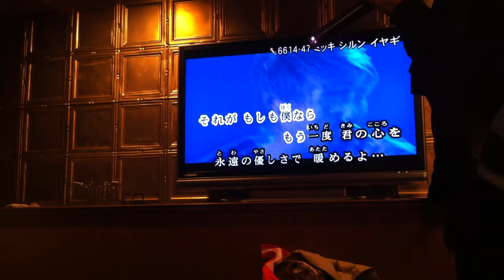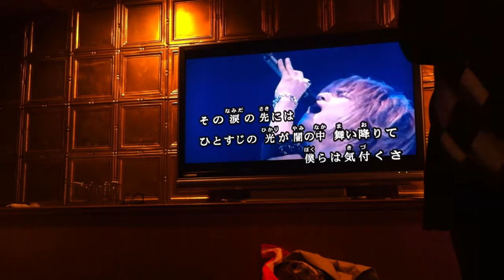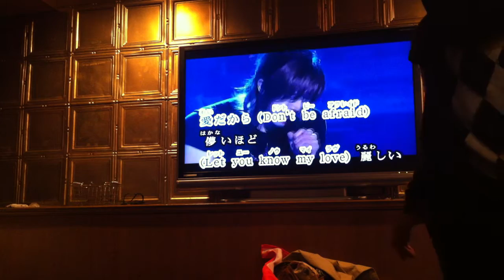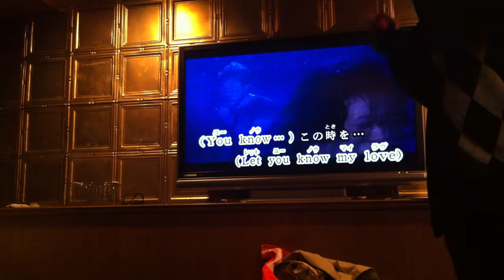【111204 The Hicho Station】Love in the Ice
song by Nocky & Mami